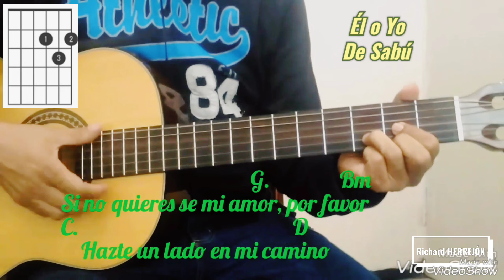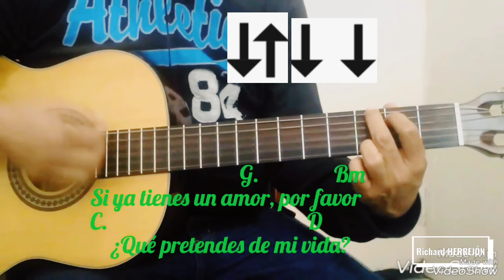Él o Yo de Sabú en Guitarra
Tutorial/cover de Él o Yo en guitarra